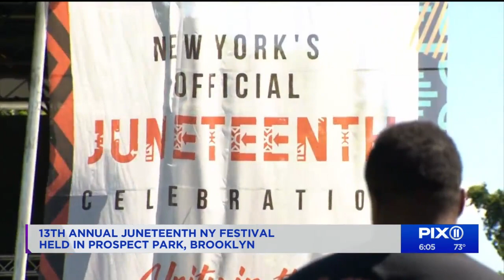New Yorkers gather at Juneteenth celebrations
In New York City, Juneteenth was celebrated across its five boroughs, with events drawing crowds that exceeded organizers’ expectations. In central Brooklyn, well over 7,000 people attended a food festival organized Saturday and Sunday by Black-Owned Brooklyn, a digital publication and directory of local Black businesses.